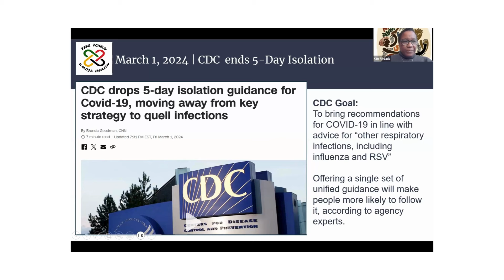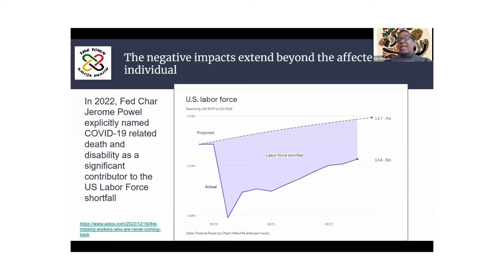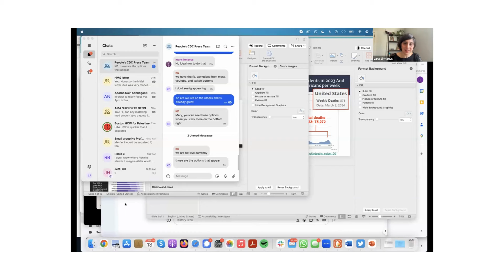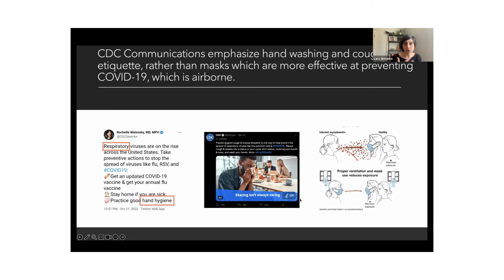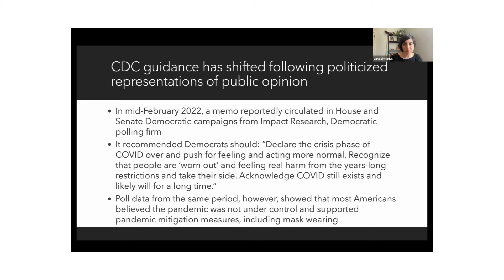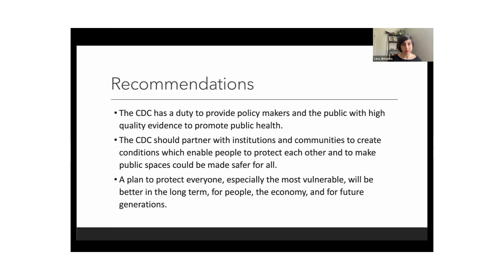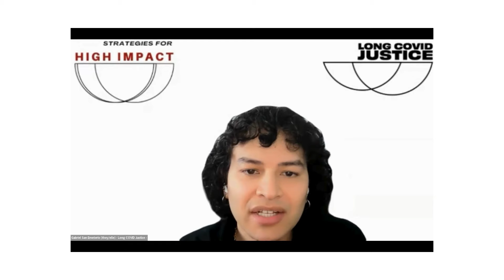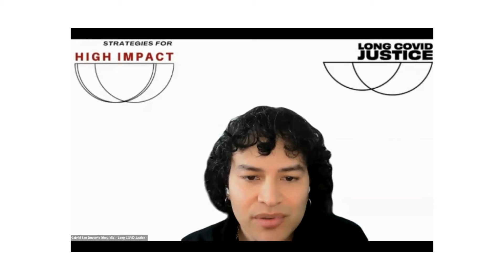The People's CDC Press Conference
On COVID 4 year anniversary: Experts call on CDC to recommit to public accountability. Release of policy paper demonstrating CDC has aligned guidance with business and political interests over public health.